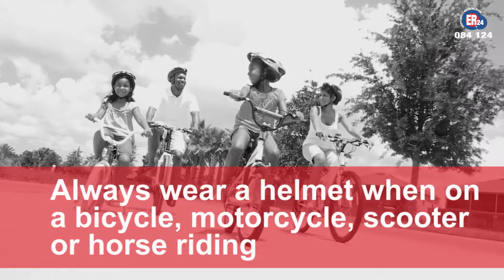Head Injuries: Tips on how to protect your head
Today 20 March 2018, marks World Head Injury Awareness Day - a day dedicated to the prevention of head injuries. Brain injuries may be as mild as concussion to debilitating, severe brain injuries. ER24 offers some recommendations of how to protect your head and reduce accidents and brain injury.